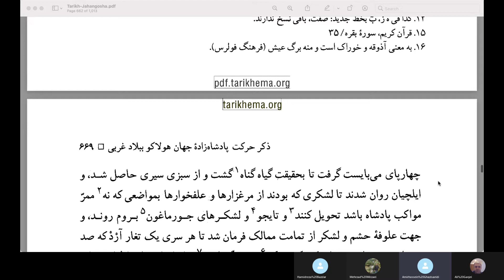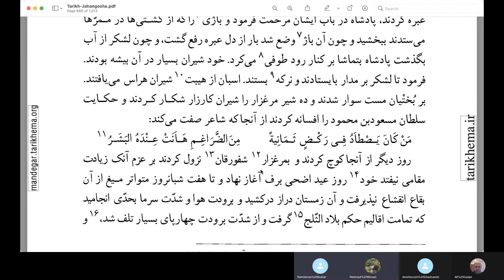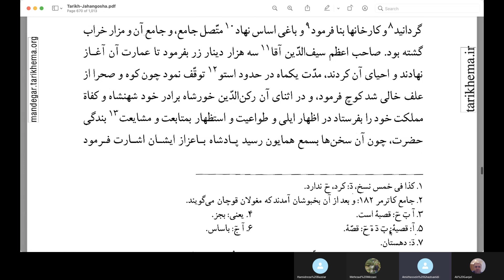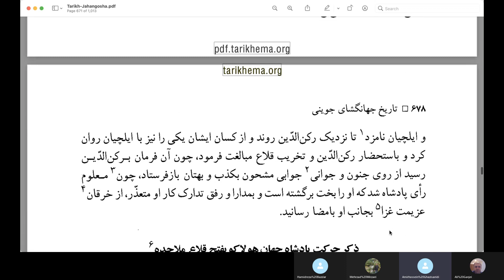تاریخ جهانگشا - ۴۷ - حرکت هولاکو به سمت غرب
بعد از شرح تصفیه مخالفان، عطاملک یک نمونه هم از سخاوت منکوقاآن ذکر می‌کند. خوشبختانه به ذکر همین یک حکایت هم قناعت می‌کند و مثل اوکتای یک فصل کامل را به «صادرات افعال» او اختصاص نمی‌دهد.
اینطور که در جهانگشا روایت شده، هم کیوک و هم دیگر شاهزادگان در زمان فترت بعد از مرگ او، از بازرگانان جنس‌های زیادی خریده بودند و برات‌های بی‌محل صادر کرده بودند و منکو وقتی به چاربالش نشست با این که وظیفه‌ای نداشت ولی بدهی کیوک و دیگران را تقبل کرد و پول بازرگانان را داد.
ادامه آنچه در این نشست خواندیم شرح حرکت هولاکو، برادر خان، به سمت غرب است و از جایی خود عطاملک جوینی هم به او می‌پیوندد. حرکت هولاکو بر خلاف عادت مغولان آرام و با حوصله است و در هر منزلی چند ماهی توقف می‌کند و به تفرج می‌پردازد.